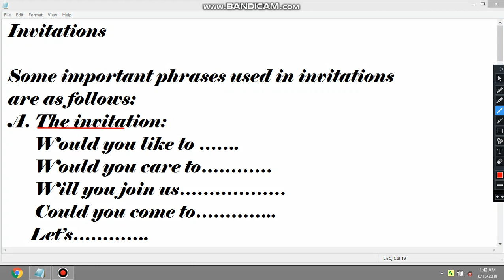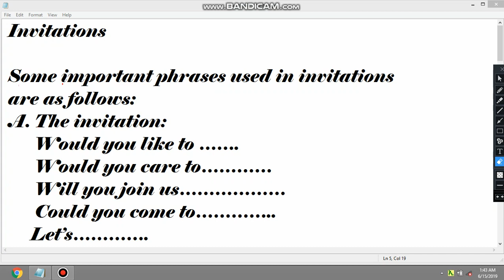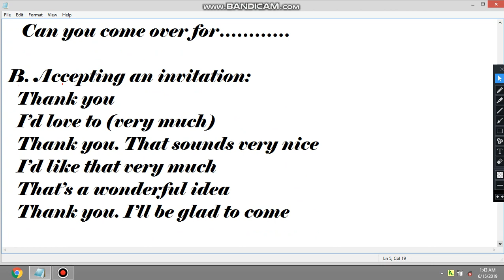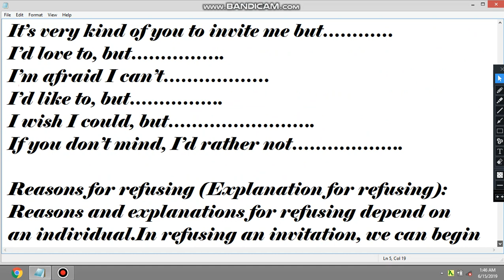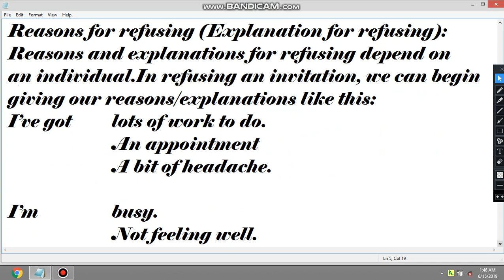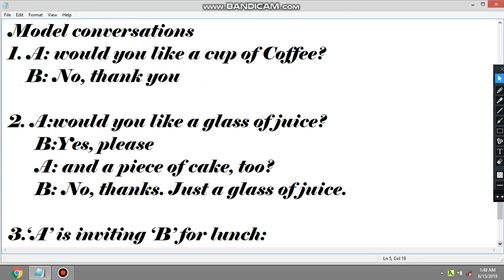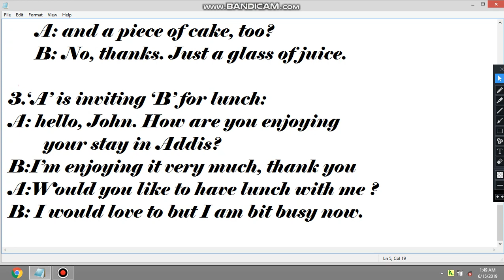Asking for Invitations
The purpose of this video lesson is to help people easily Invite others in English. Practice it. So, you can do it easily.